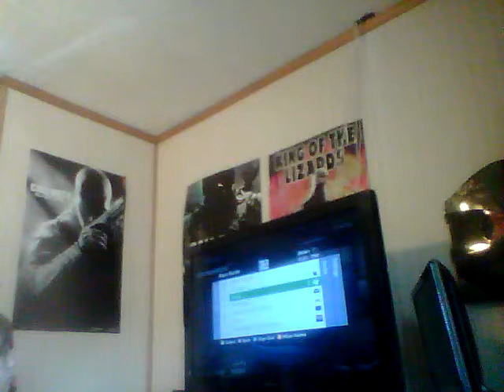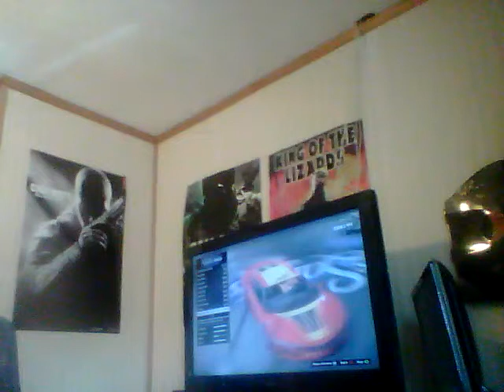GTA V: Re-customizing my car (Part 3)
Again just re customizing my car